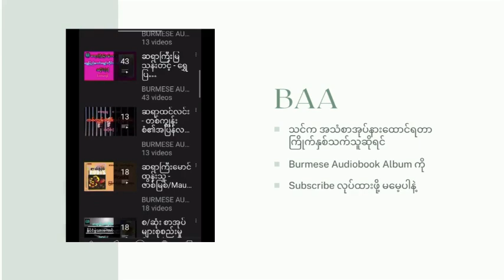အုတ်ကြားမြက် Ep1 ဆရာအထောက်တော်လှအောင် ဘာသာပြန်အသံစာအုပ် Myanmar Audiobook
မင်္ဂလာပါပရိတ်သတ်တို့ရေ။
ဒီတစ်ခေါက်မှာတော့ ကျွန်မအရမ်းကြိုက်နှစ်သက်ပြီး စွဲစွဲလမ်းလမ်းဖတ်ခဲ့ရတဲ့ ဘာသာပြန်စာအုပ်တစ်အုပ်ကို အသံစာအုပ်အဖြစ် တင်ဆက်ပေးလိုက်ပါတယ်။
ဒီစာအုပ်ကတော့ ဆရာအထောက်တော်လှအောင်ရဲ့ အုတ်ကြားမြက်ဆိုတဲ့ စာအုပ်ပဲဖြစ်ပါတယ်။
ဒီစာအုပ်ထဲကတစ်ချို့အဖြစ်အပျက်တွေက လက်ရှိကျွန်မတို့ကြုံတွေ့နေရတဲ့ အခြေအနေတွေနဲ့တူနေတာကြောင့်ရော အရမ်းကောင်းတဲ့ ဘာသာပြန်စာအုပ်ဖြစ်တာကြောင့်ရော ဖတ်ဖူးပြီးသားစာအုပ်ဖြစ်နေခဲ့ရင်တောင် အသံစာအုပ်ကို နားဆင်ဖို့တိုက်တွန်းချင်ပါတယ်။
ချစ်သောပရိတ်သတ်များ စိတ်ချမ်းမြေ့ကြပါစေ။